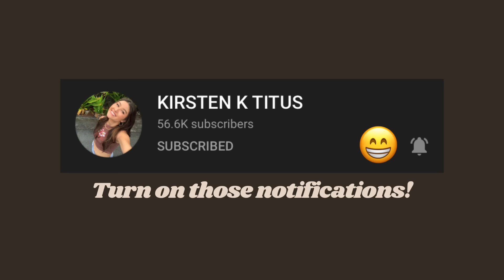SISTERS RATE MALE TIKTOK THIRST TRAPS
Rating thirst traps with my sister. Some were hot, most were not.

This video was inspired by deb smikle!

My links!

Erika’s links!